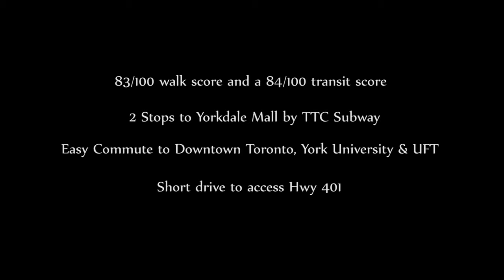The Dylan Condos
The Dylan Condos is a new residential condominium coming soon to Glencairn Avenue & Marlee Ave by Chestnut Hill Development, Located at 831 Glencairn Avenue, Toronto.